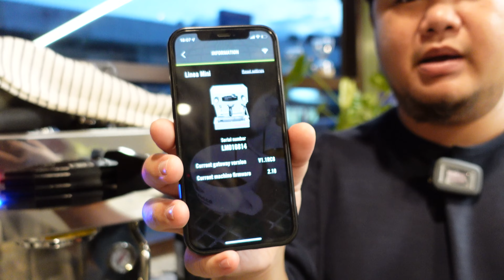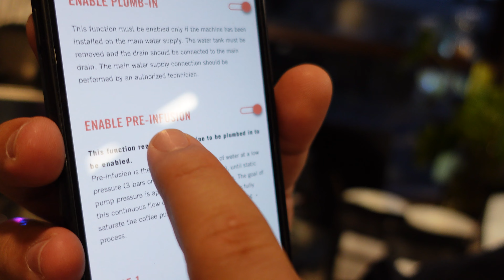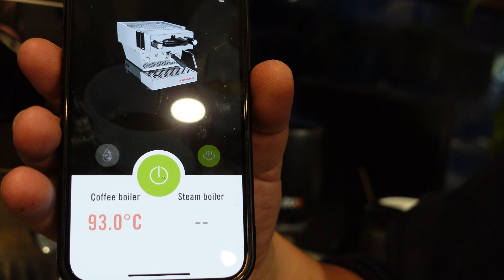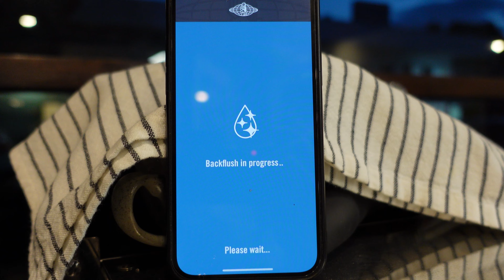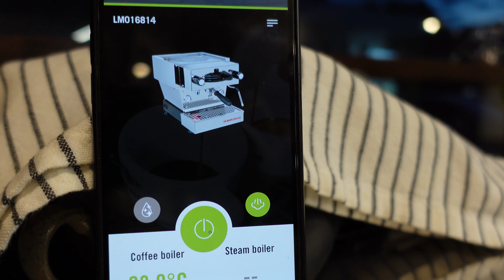La marzocco | Linea mini new update อับเดทใหม่ ต้องอับเลย ชีวิตดีแน่นอน | กระทำความกาแฟ ep.2 | ihm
La marzocco | Linea mini new update อับเดทใหม่ ต้องอับเลย ชีวิตดีแน่นอน | กระทำความกาแฟ ep.2 | inhermood

เครื่องชงกาแฟ La marzocco มีอับเดทใหม่ ร่วมเป็นหนูทดลองให้ก่อนว่าเจอปัญหาอะไรใหม่ ฟังค์ชั่นที่เพิ่มเข้ามาน่าใช้งานมาก ยังไงก็ต้องอับ ชีวิตดีขึ้นแน่นอน